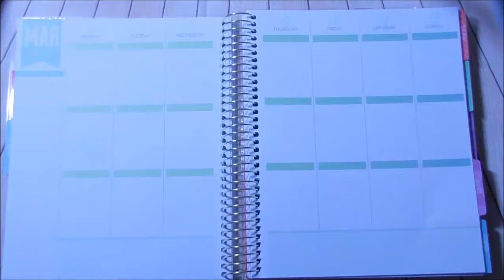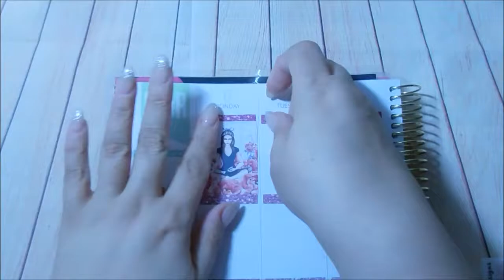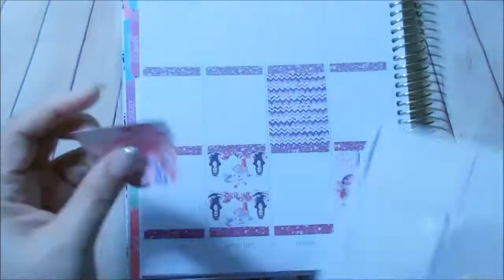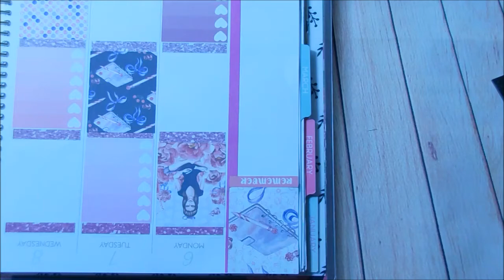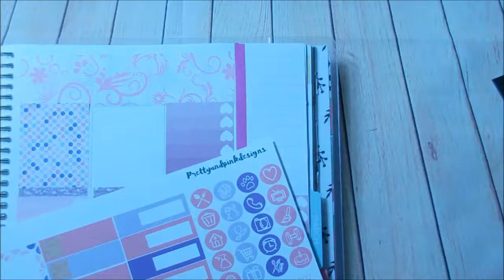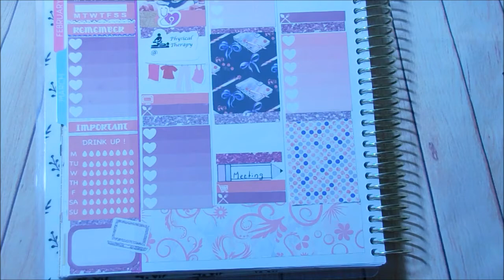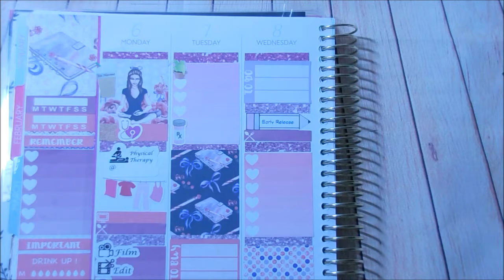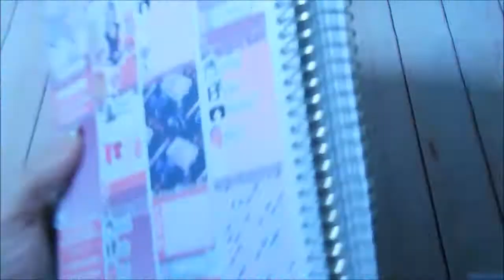Planner Girl Plan With Me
If you’re here early……HD is coming.  Hi My Loves! Feeling a little under the weather so I hope you don't mind this music over. I would appreciate it so much.

Lighting Used:

Tripod Used:

You could also find me on these Social Media Sites.